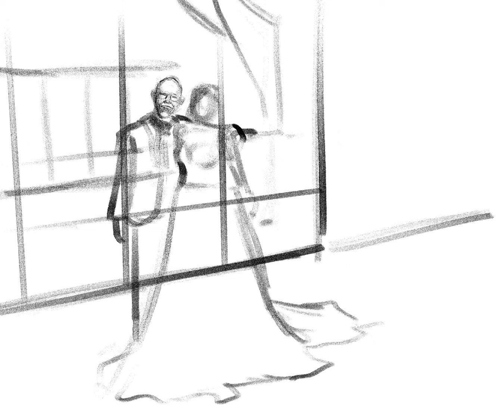Digital Acrylic painting in Procreate (Timelapse)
this artwork was a commission. I am sharing this timelapse to show you the technique I use to mimic the acrylic painting look. I made this art and screen recorded it in Procreate.